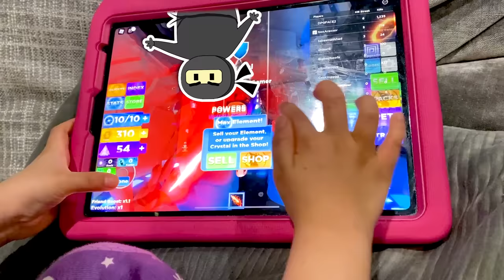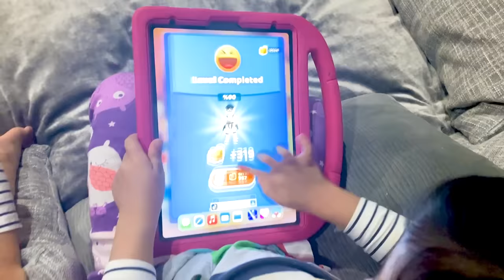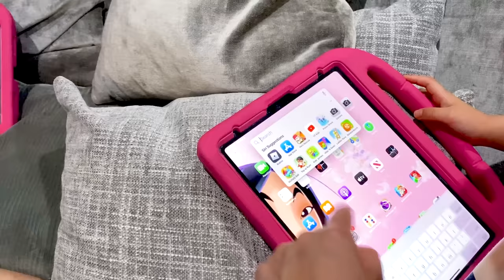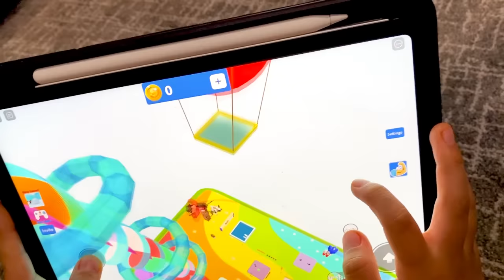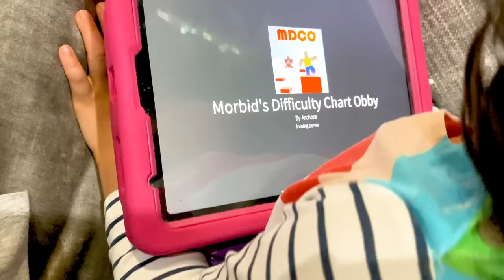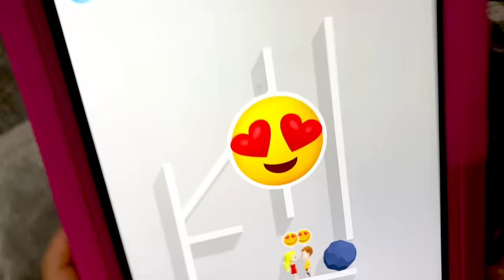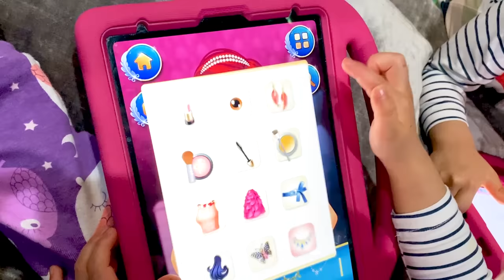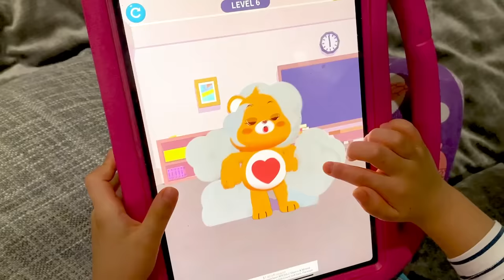Emma and Kate play fun Roblox games and more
Emma and Kate play fun Roblox games and more! What's on my iPad games with Kaji Family! Which kids games are your favorite?